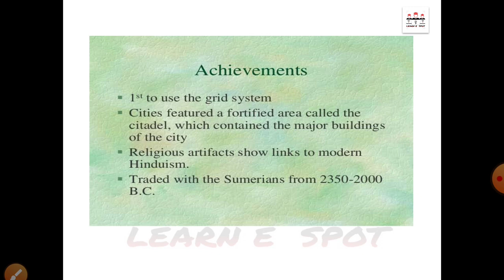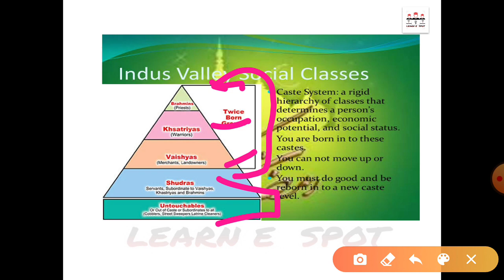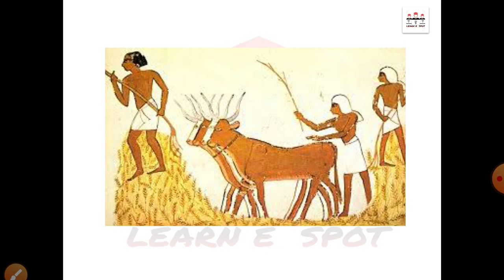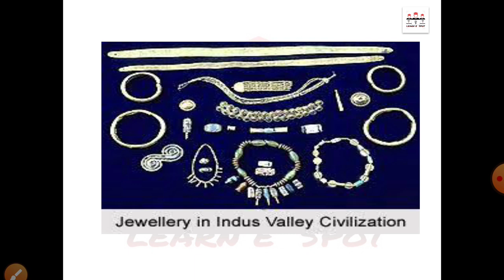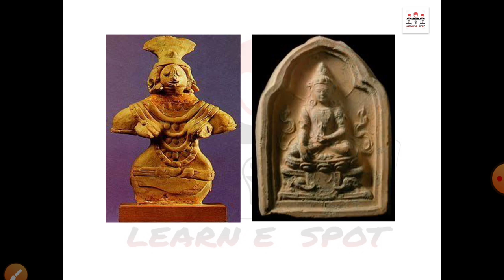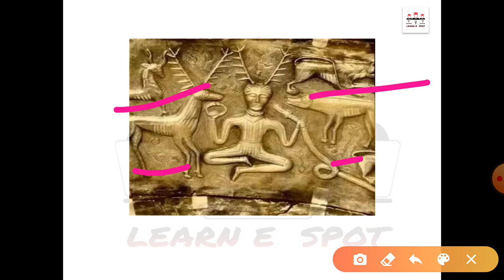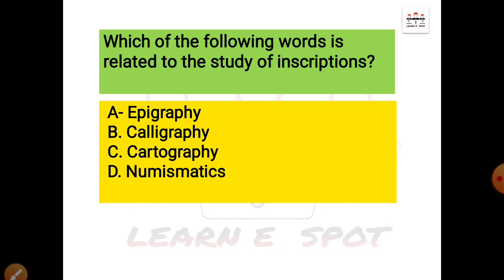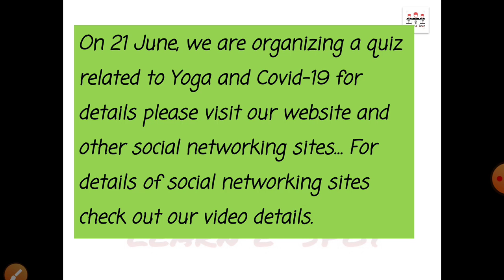Indus valley civilisation part -3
In this video you will get some basic information about Indus valley civilization.

This is a lacture Series on Indus Valley Civilization- part -3